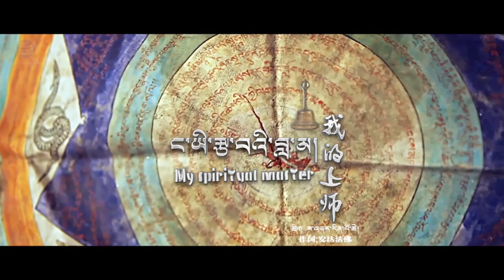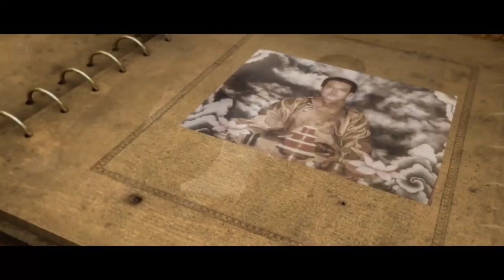New Tibetan song 2019 by she ten & kalden ང་ཡི་རྩ་བའི་བླ་མ། ལེན་མཁན། ཤེར་བརྟན། སྐལ་ལྡན།